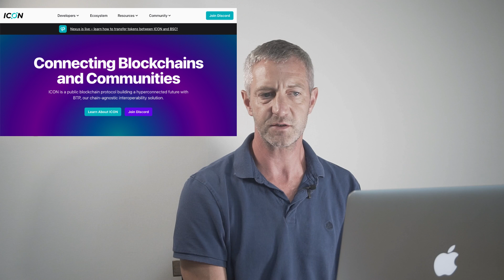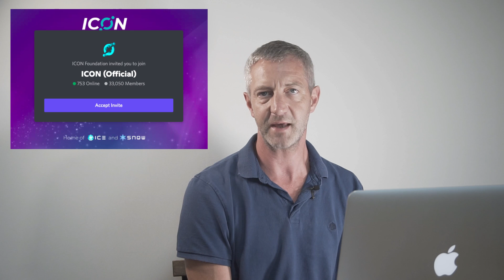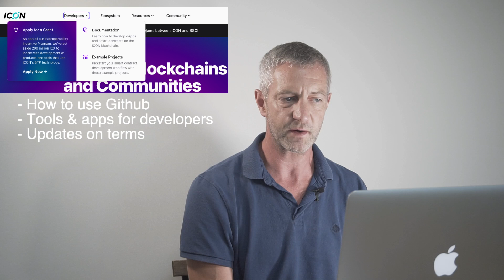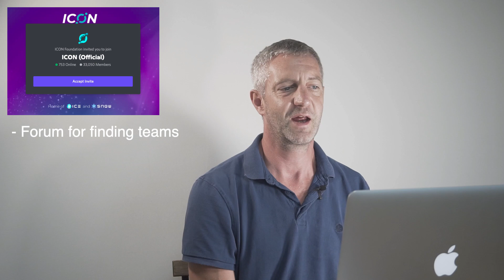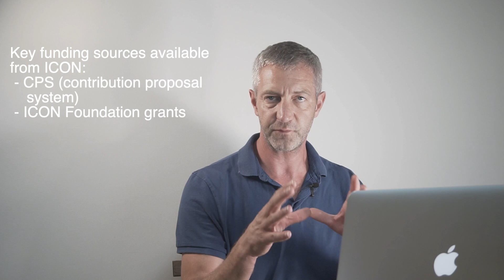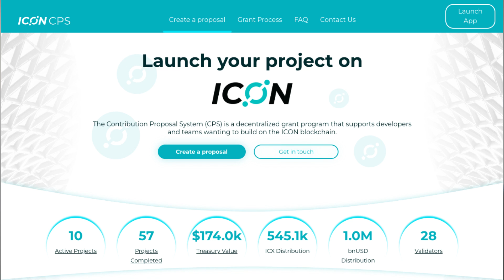Developer Resources on ICON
ICON has a wide range of valuable resources, including funding, to help developers get started on the platform

Some of these - as mentioned in this video - include:

- The network’s main website and chief community forum
ICON Foundation Github - Includes open-source projects from the ICON Foundation
ICON Community Github - Includes open-source projects from the ICON community
The ICON Dev Portal (docs.icon.community) - Hosts a wide range of well-organized documents for ICON developers
And ICON’s extremely active Discord - Has a dedicated developer channel
ICON’s official blog including a monthly development update that is useful for developers
- ICON’s Community Grant Program
200 Million ICX Interoperability Incentive Fund - 200 million ICX fund to be allocated over five years to encourage the use of ICON’s BTP interoperability technology.
ICED Grants The ICE Network — ICON’s EVM-compatible aspiring Pokadot parachain — operates its own ICE Developer Grant Program.